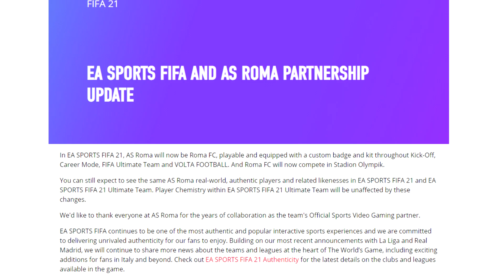PES 2021 News #12 New Partner + Will Gameplay Tweaks Will Come To PES 2021?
I have a passion for PES which is still with me since I was introduced to the series back in the early '00s. As much as the current iterations of PES don't capture the magic of past games, I still feel it has the potential to do that. My experience wouldn't be as great if it wasn't for our amazing community to make the game feel as authentic as it can. My PES journey on Youtube started with something casual and has now turned into a little community that I'm very proud of. On this Channel, I will bring you the latest news and speculation in a short (as possible) and Informative format in detail. Along the way I will dive into many things regarding PES; Whether that's a Master League series or collaborations along the way.

I also have a Twitter platform @ItsCamaldinho

Avatar Art is made by Mitchell Pukutara @tafytangarts on Instagram, go follow him for amazing artwork and sculptures or contact him for commission based work.